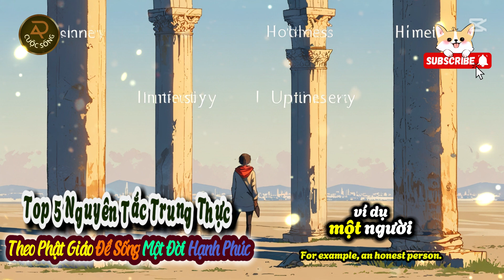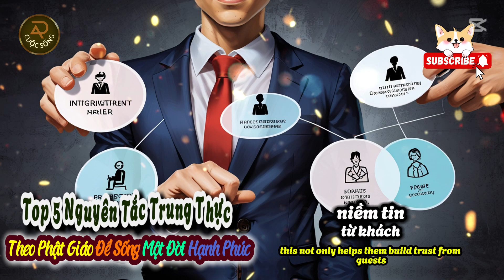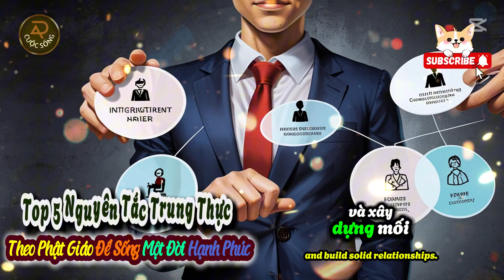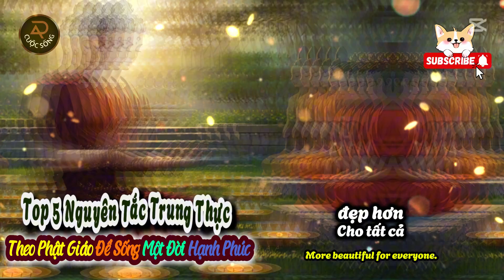Top 5 Nguyên Tắc Trung Thực Theo Phật Giáo Để Sống Một Đời Hạnh Phúc | Lời Phật Dạy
Trung thực và ngay thẳng là những giá trị cốt lõi trong triết lý Phật giáo, đóng vai trò quan trọng trong việc xây dựng một cuộc sống đạo đức và tinh thần vững chắc. Phật dạy rằng việc thực hành trung thực không chỉ giúp duy trì sự hòa hợp trong các mối quan hệ mà còn giúp bảo vệ sự thanh tịnh của tâm trí. Ngay thẳng, ngược lại, không chỉ bao hàm việc hành động theo cách công bằng mà còn là việc duy trì sự nhất quán giữa suy nghĩ và hành động.
Với những nguyên tắc này, bạn sẽ học cách sống một cuộc đời đầy ý nghĩa và hạnh phúc hơn. Ví dụ, nghiên cứu cho thấy các tổ chức áp dụng chính sách trung thực và ngay thẳng thường thành công hơn và có môi trường làm việc tích cực hơn. Bài viết này sẽ đưa ra các nguyên lý Phật giáo về trung thực và ngay thẳng, cùng với các ứng dụng thực tiễn trong cuộc sống hiện đại.
Tìm hiểu ngay để khám phá những bí quyết và lợi ích tuyệt vời từ việc sống trung thực và ngay thẳng. Đừng bỏ lỡ cơ hội để làm phong phú thêm cuộc sống của bạn theo hướng đạo đức và trí tuệ.
Trung thực, Ngay thẳng, Phật giáo, Giáo lý Phật giáo, Sống trung thực, Ý nghĩa cuộc sống, Sách tóm tắt, Bí ẩn cuộc sống, Top 5